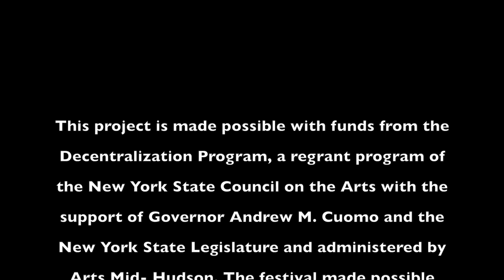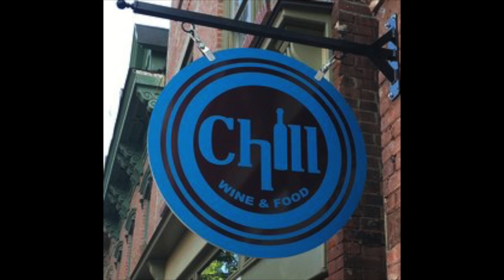Hudson Valley Jazz Festival 2019 Video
10th season for The Hudson Valley Jazz Festival. A four day series highlighting the region's jazz artists. The Hudson Valley Jazz Festival has been covered by The NY Times, DownBeat and JazzTimes.  This award winning program offers a broad variety of jazz in multiple settings and towns in the greater Hudson Valley.